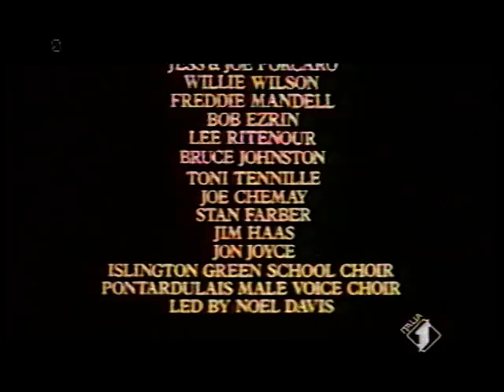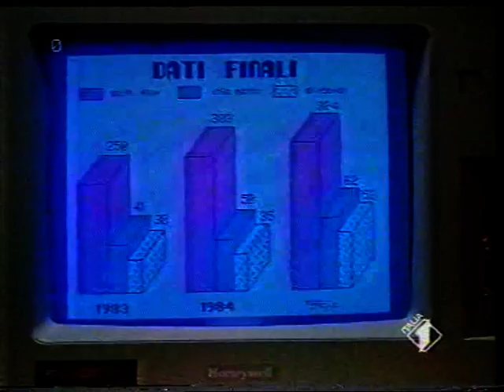Sequenze I1 1986